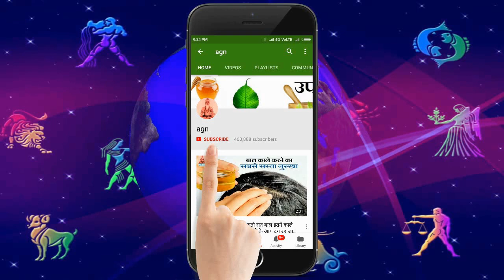हनुमान गुप्त बीज मंत्र मन में बोलदे 3 बार हनुमान जी पूरी करेंगे सारी मनोकामना